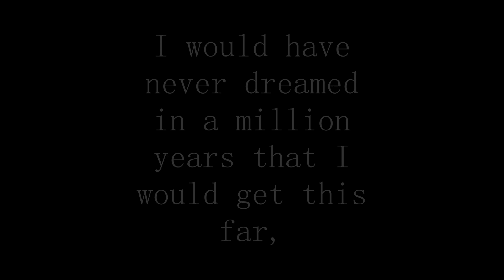THE TORMENTED TRAILER! (2,000 SUB SPECIAL)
How is this even possible? I can't thank you guys enough for the constant support over the past year! Here's for more to come!!!